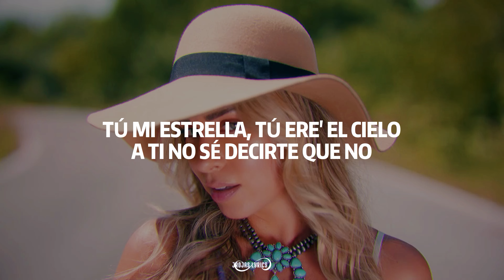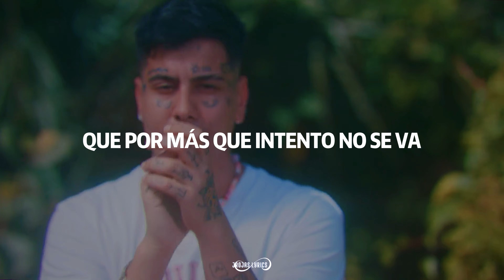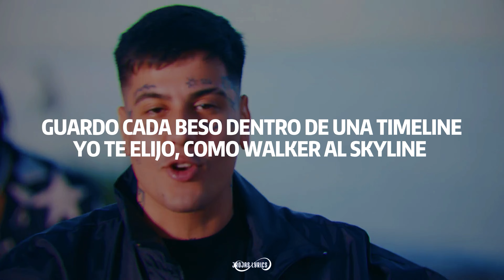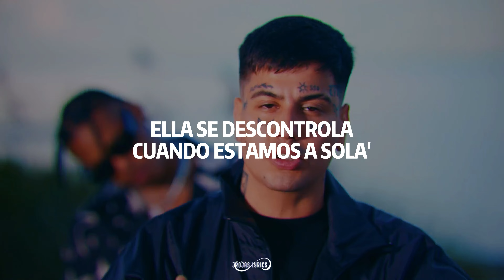Fuego, Manuel Turizo, Duki - Una Vaina Loca // Letra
Video Oficial
Video Editado En: CapCut
 Letra// Una Vaina Loca
(Oh-woh-woh-woh
Fuego, Fuego)
Quiero verte de nuevo, recuerdo cuando hicimo' el amor
Borracha te soltaste el pelo cuando llegamo' a la habitación
Tiene lo que quiero, brilla más de lo que brilla el sol
Tú mi estrella, tú ere' el cielo, a ti no sé decirte que no

Que me lleva a la gloria
Nunca he sentido nada como esto en mi vida
Cuando estamo' a sola'
Cuando yo siento eso e' una vaina ra-ta-ta

Las estrella' se apagaron pa' que tú te prendas, qué buena que estás
Quiero amanecer y que en mi cama me sorpreda', eh
Tú te me pegaste y no te suelta', eh
Ven, bailémoslo en cámara lenta

Diablo', qué buena tú está' con tu bum-bum-bum-bum
Yo voy a darte por tu pum-pum-pum-pum
Cuando te choco, mami, tum-tum-tum-tum
Si lo hacemo' en el carro hace "brrum-brrum-brrum-brrum"
Ando con el tanque full
Ella quiere que baje pa'l sur
Y grita "wuh-wuh-wuh" con actitud
Shorty, voy a darte lu'

Cuando yo siento eso e' una vaina ra-ta-ta (¡Duko!)

Te mueve' fantástica, hacemo' una dupla galáctica (Uh-ah)
Iría a la escuela si tú fuera' la profe' de matemática (Iría a la escuela)
En el amor tiene práctica, solo hace poses cinemática' (Uh-ah-oh-oh)
Al lado tuyo el resto de los cuerpo' parecen la Antártida (Ya supiste)
Y me puse pa' tu vaina
Si tenía' regla', yo les puse final
Guardo cada beso dentro de una timeline
Yo te elijo, como Walker al Skyline
Y si tú quiere' (Tú quiere')
Yo te busco, mami, después de las nueve (Oh, oh)
Las que me parecían un diez, ahora son un nueve (Un nueve)
'Toy llamando al abogado para cerrar el contrato que quiero que me renueves

Me pones en una vaina loca
Te veo y me sube la nota
Una vaina loca
Ella se descontrola
Cuando estamos a sola'
Cuando yo siento eso es una vaina ra-ta-ta (Ra-ta-ta)

Duko, you know, baby
Es otro palo pa' la historia, baby
Los del espacio, mami, eh
Ya supiste (Oh-oh, yeah)
Manuel Turizo, Fuego, yeah
Julian Turizo,  Jossman yeah
Dímelo Bugz, nos fuimo' mundial
Yeah, Bones eh